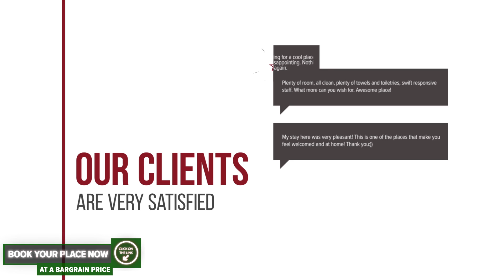Varkert Vendeghaz hotel review | Hotels in Odorheiu Secuiesc | Romanian Hotels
Varkert Vendeghaz hotel video review. Hotels in Odorheiu Secuiesc, european 3 stars hotels.